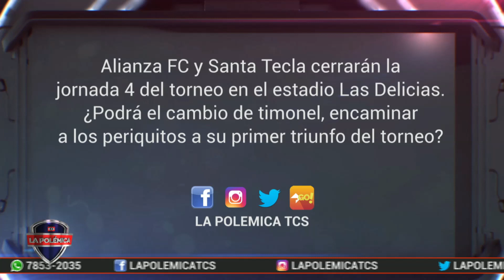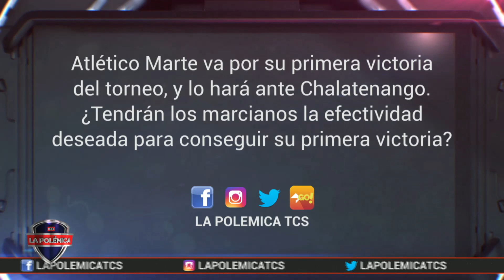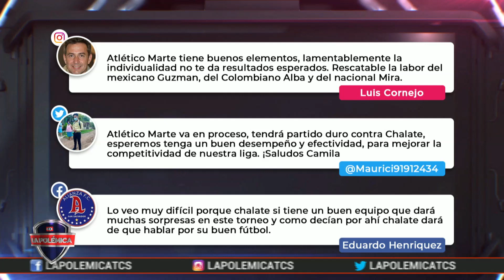¿Podrá el cambio de técnico, encaminar a Santa Tecla a su primer triunfo del torneo?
Atlético Marte va por su primera victoria del torneo, y lo hará ante Chalatenango. ¿Tendrán los marcianos la efectividad deseada para conseguir su primera victoria? Además, Alianza FC y Santa Tecla cerrarán la jornada 4 del torneo en el estadio Las Delicias. ¿Podrá el cambio de timonel, encaminar a los periquitos a su primer triunfo del torneo?

La Polémica es un programa deportivo de El Salvador, moderado por Álvaro Molina y con las intervenciones de Manuel Salazar(ex-futbolista profesional en El Salvador), Dianna Escobar(Periodista especializada en deportes), Camila Peña(Periodista especializada en deportes) Norberto Huezo, (ex mundialista España 1982, ex jugador de la Liga Mayor de Fútbol de El Salvador, comentarista deportivo), Nelson Hernández periodista deportivo.